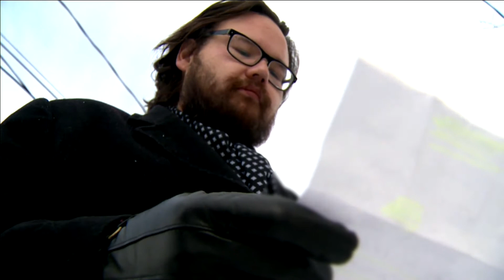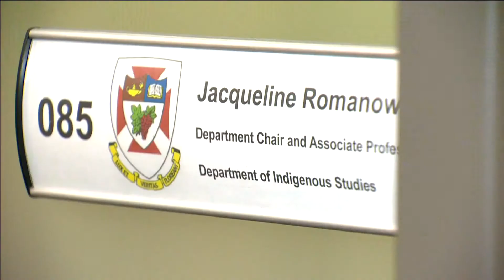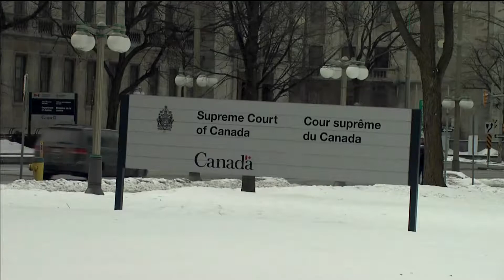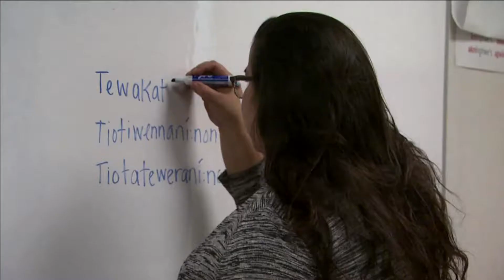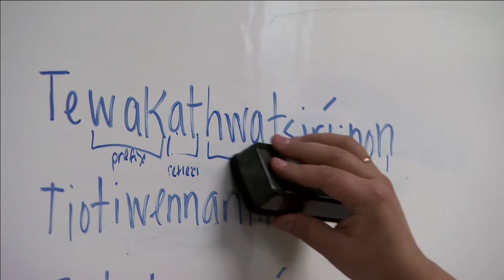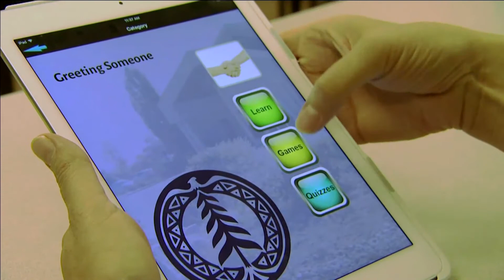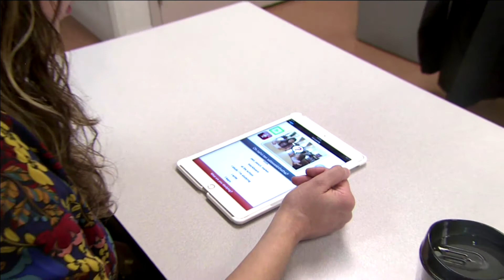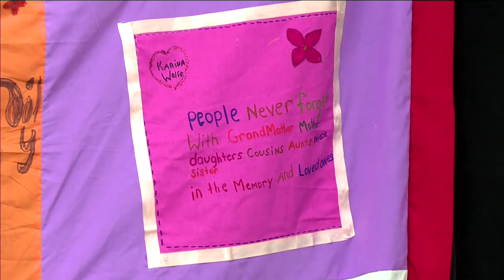APTN National News December 4, 2017 - Bill C-58, Peel Reax, Thunder Bay Hearings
On this episode of APTN National News: How First Nations will be affected by legislation to overhaul access to information.

Yukon's mining sector reacts to the Supreme Court ruling in the fight to protect the Peel River Watershed.

A look at Thunder Bay for the hearings at the National Inquiry into Missing and Murdered Indigenous Women.